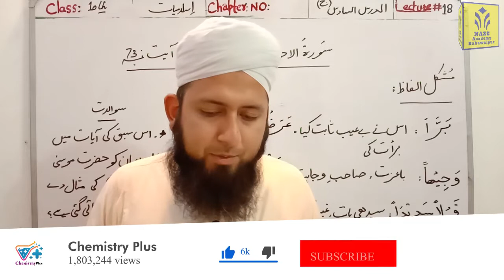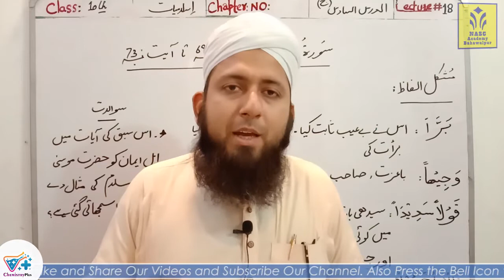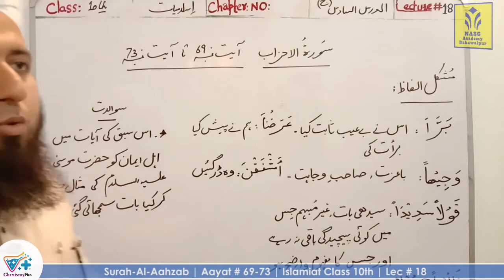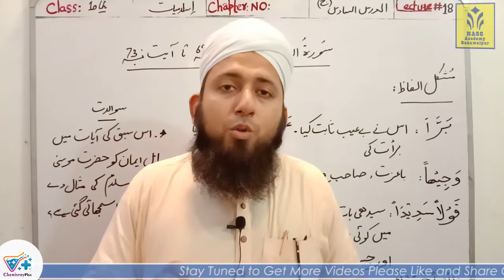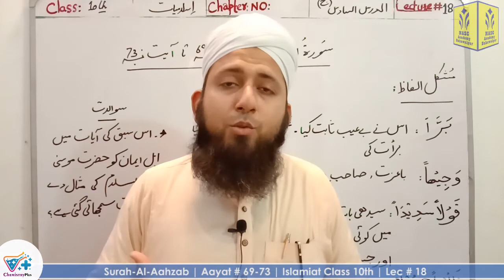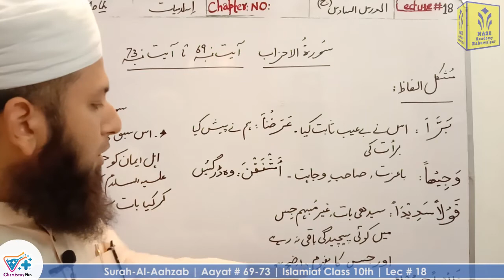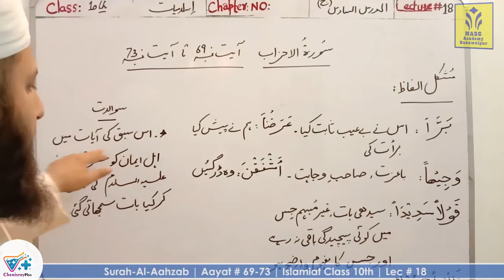Surah-Al-Ahzab | Aayat 69-73 | Islamiat Class 10th | Lecture # 18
Teacher/Instructor: Muhammad Soban
surah ahzaab